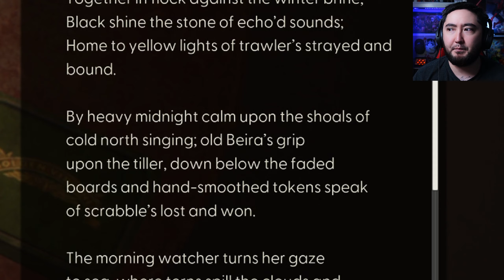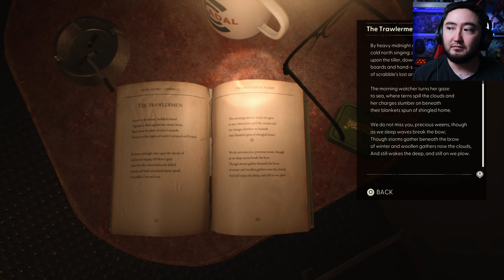IT ALL COMES DOWN TO THIS!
Follow me and support me through the If you like videos on geeky topics and stuff I might be your cup of tea.

(All Links to my stuff)

Still Wakes the Deep is a 2024 survival horror video game developed by The Chinese Room and published by Secret Mode. The story follows an electrician who is trapped on a damaged oil drilling platform in the North Sea in the 1970s, having no way to escape while being pursued by mysterious monsters under harsh weather conditions. Played from a first-person perspective, the game does not feature any combat system, and players must rely on stealth and solving light puzzles to survive. As the player continues the story, the oil rig will gradually evolve and change, though the game itself is largely linear.